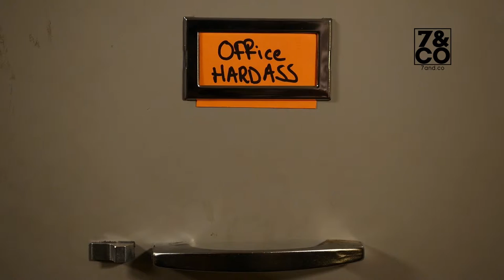Office Hard Ass Episode 1